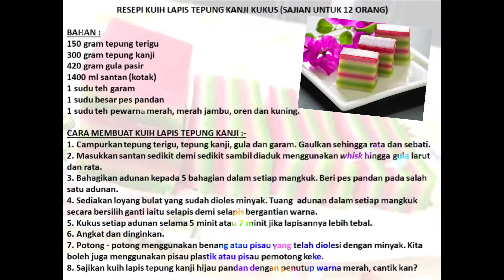Resipi Dalam Matematik